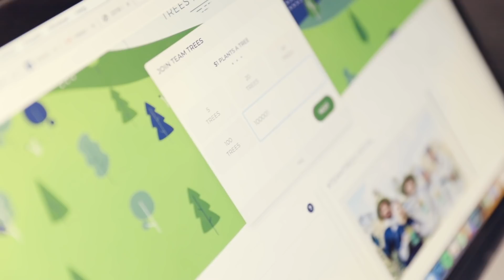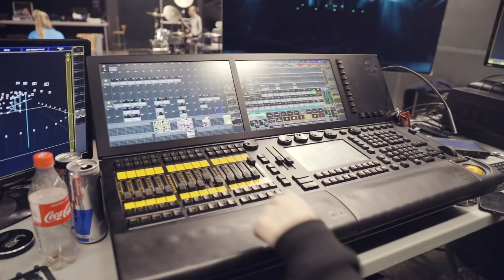CHINA - Unmasked Vlog (#23) - Aviation Tour Part 2/4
△ Merch @ store.alanwalker.no △

My new single "Alone, Pt. II" with Ava Max is out now!

Welcome to this 4 part Aviation Tour vlog. The next weeks i’m going to take you through the process of making and performing on an arena tour in three different countries. China, Norway and India.

This second part shows my trip to through China doing arena shows and some of the challenges that I’ve been faced with.
Other than that I hope you come to see my next Aviation tour show in India.

Created by: @alanwalkermusic & @mopiece